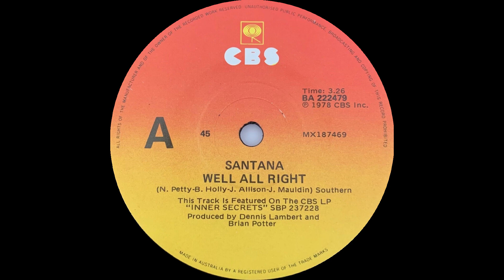1978: Santana - Well All Right - 45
Charts: 20 Australia, 69 US, 53 UK.

Santana – Well All Right
(N. Petty – B. Holly - J. Allison – J. Mauldin)
Produced by Dennis Lambert and Brian Potter
1978, CBS BA 222479